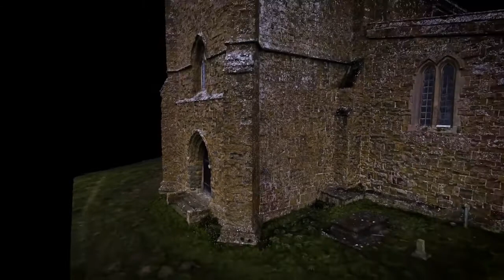All saints church - Wicked games - Knights Templar.